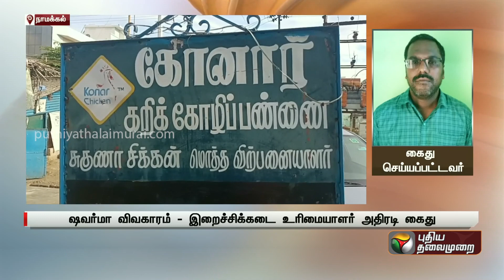shawarma விவகாரம் இறைச்சிக்கடை உரிமையாளர் கைது | Tamilnadu | Chicken Stall | Namakkal shawarma | PTT